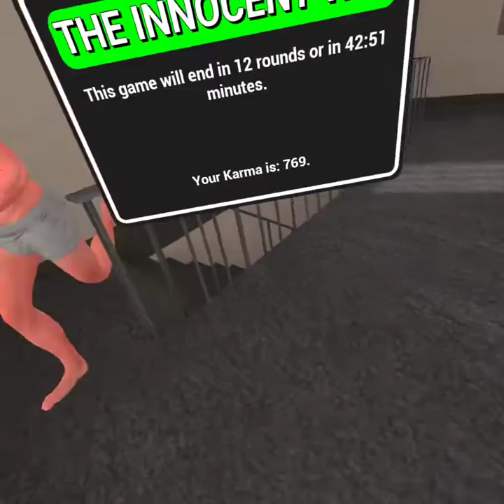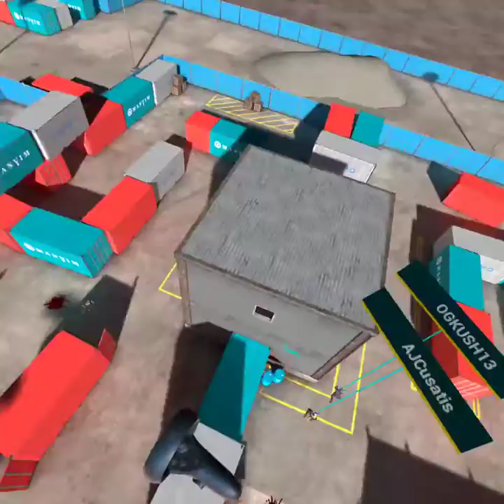TTT that ends in rage